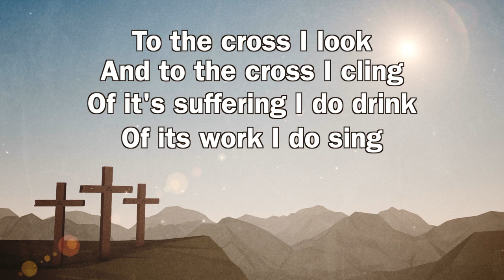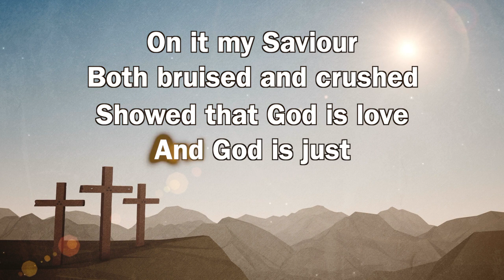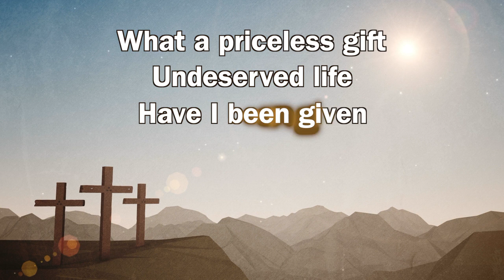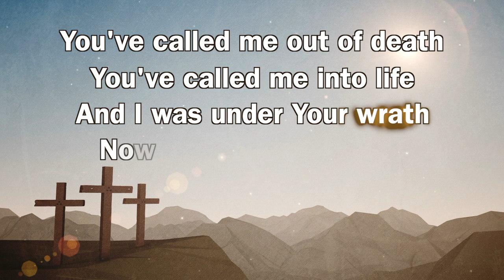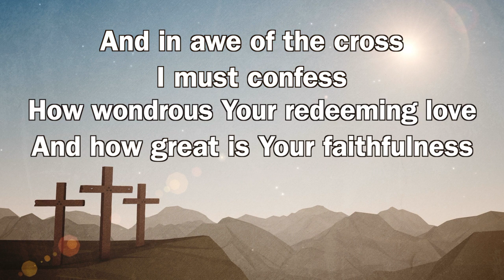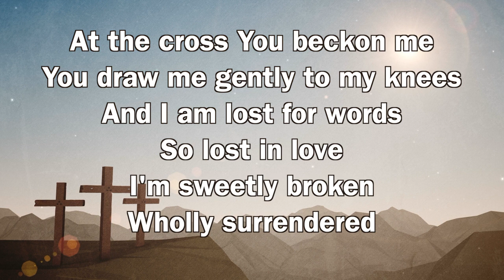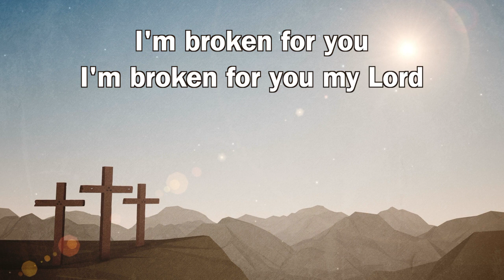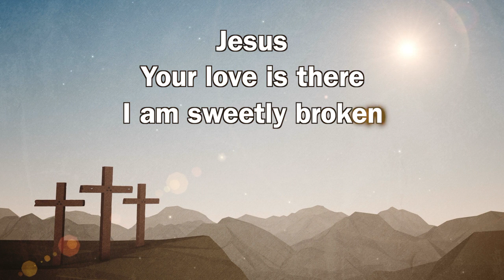Sweetly Broken ~ Jeremy Riddle ~ lyric video